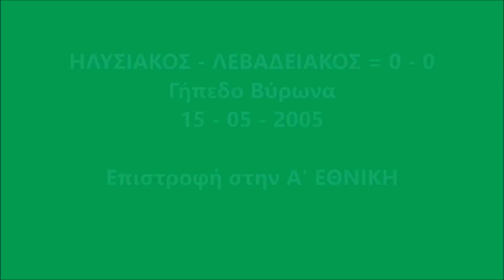ΗΛΥΣΙΑΚΟΣ - ΛΕΒΑΔΕΙΑΚΟΣ = 0 - 0 Η ΑΝΟΔΟΣ ΣΤΗΝ Α` ΕΘΝΙΚΗ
15 Μαίου 2005
Γήπεδο Βύρωνα